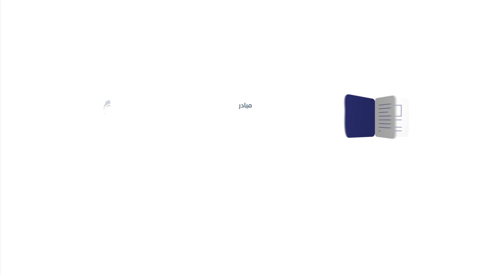نشرة مزنة - الحلقة السابعة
اليوم في نشرة_مزنة: مكتبة متحرّكة في الهند ومبادرات ثقافية دعماً للقراءة عربيّاً وعالميّاً